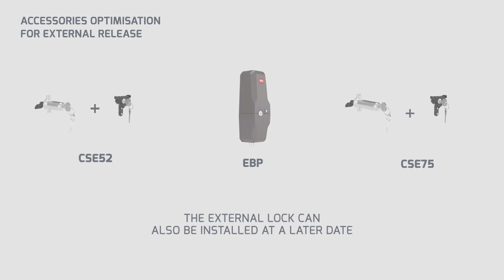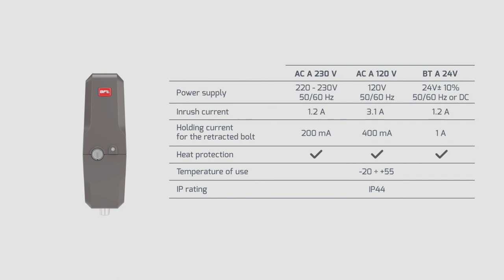Bft EBP (ENG)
The EBP A vertical drop-down electromechanical lock range for BFT swing gates is available in 230V and 120V versions and a new 24V version.

EBP A 24V connects directly to the control panel, enabling simple, quick construction of safe low voltage swing gate installations.

EBP A reinforces the installation, providing that the gates will close even in event of extreme thrust produced by high winds or other factors. In fact, the electromechanical lock is designed to resist external forces thrusting against the gate leaves.